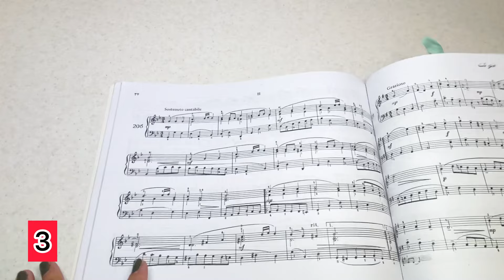(9 Amazing ) Tricks With (Paper Clips )💰💥That EVERYONE Should Know😃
Hello dear friends you are watching the video of (9 Amazing ) Tricks With (Paper Clips )💰💥That EVERYONE Should Know😃
If you know these 9 paper clip tricks, you will save your time and money

 My name is Hannah and I made this channel to help people with tips, recipes, diy crafts
‏I will share with you three videos uploaded a week
‏Important for me to know your opinion about my tips
‏“Videos have subtitles for you “
‏If something goes wrong, write to me. I will explain everything
with Hannah’s home tricks

Hannah’s home tricks
Paper clips
Paper clips hacks
DIY
Tutorial
Home tricks
Home hacks